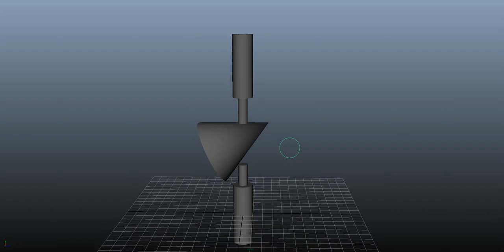set key test